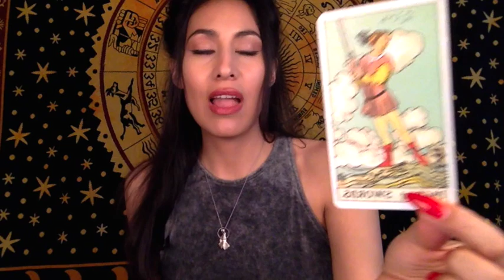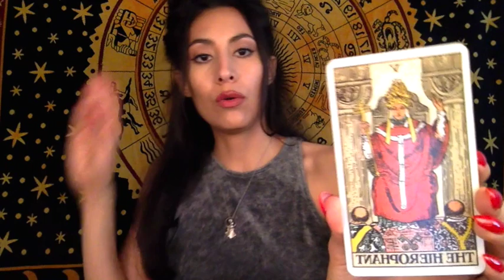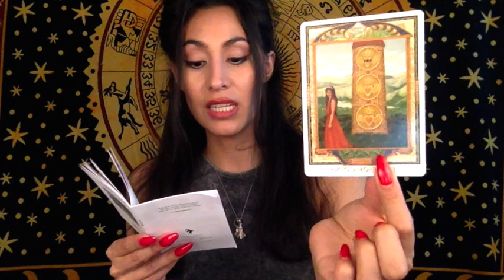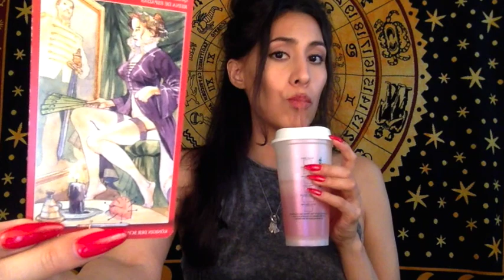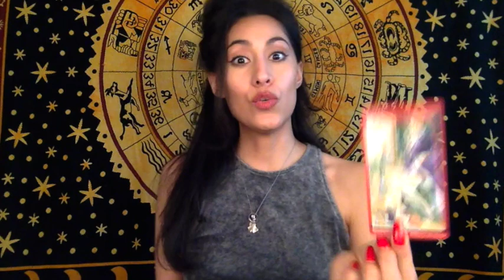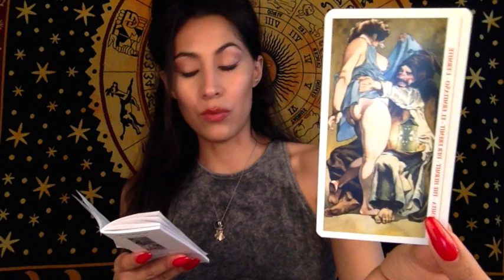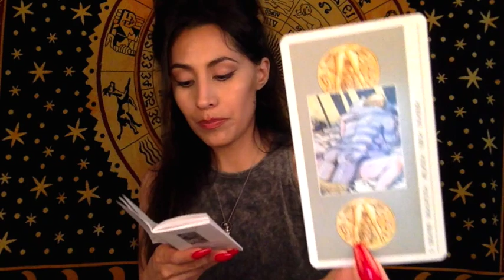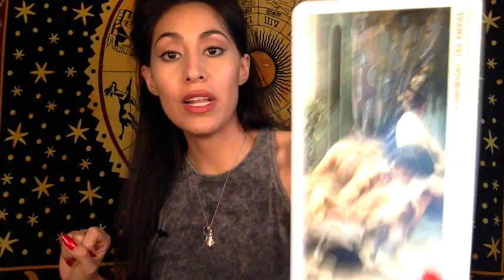*THE SPELL OF LOVE*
You're guided to this special love reading in real-time or on your own timeline. They're time-stamped for organization and ease, though time spirals so what does that mean for energy? It means your energy is connecting with mine in this psychic tarot reading; That's why this can resonate for you May 2019 or November 2024!